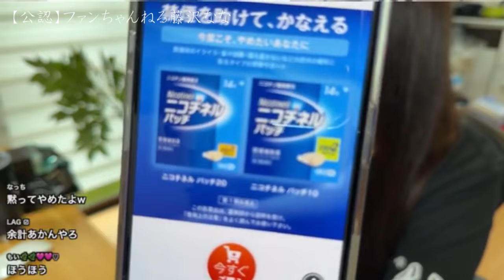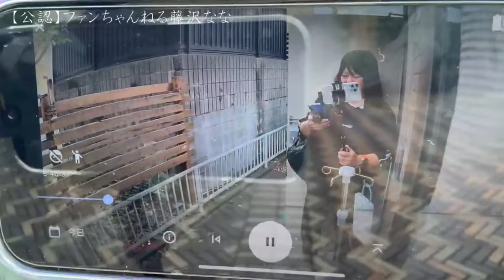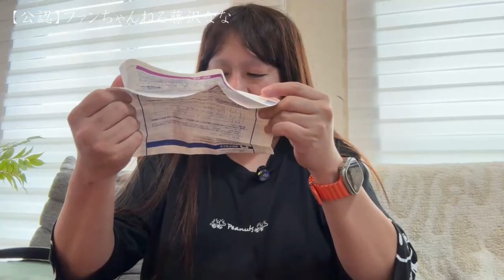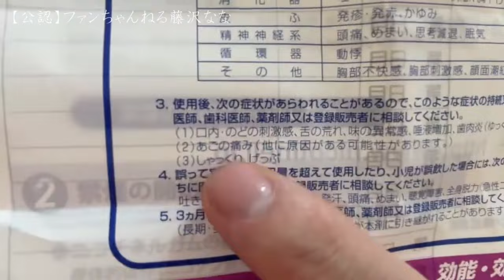【禁煙します！太るってホント？！☆ひでママの愛したパリジェンヌ🍞】2024年10月10日